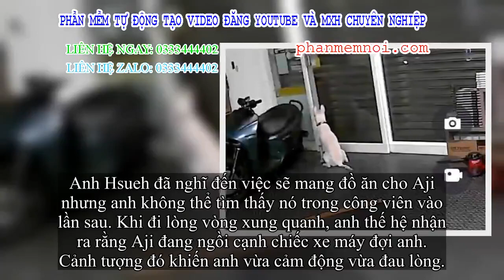✅ Lắp camera trong nhà, chủ phát hiện sự thật rơi nước mắt